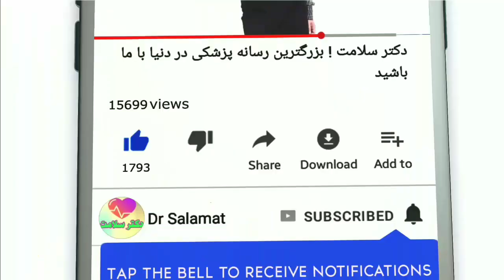چه کارهای که بدون آنکه بدانید به قلب آسیب می رساند؟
در اینجا چند نکته مهم که به قلب آسیب می رساند!   رو برای شما توضیح میدهیم.

◄انتقادات و پیشنهادات خود رو برای ما کامنت کنید. هر گونه هم سوالی داشتید در کامنت بپرسید. خیلی ممنون از  همراهی شما
سلامت
بهداشت
کانال یوتیوب ما:
◄ Our Videos& Photos License From :▼